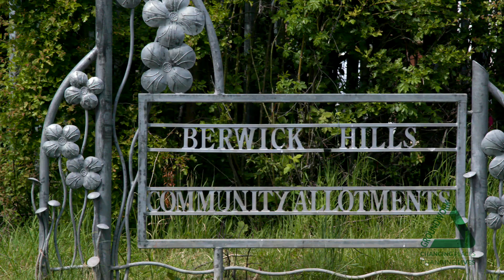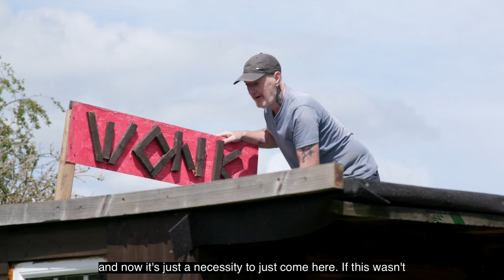Men's Shed film with subtitles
Please view in landscape format if viewing on a mobile device.

Middlesbrough Men's Shed; providing opportunities for men to engage in informal, friendly, client led allotment activities.

Groundwork North East & Cumbria have been delivering a Men's Shed project in Middlesbrough for just over 3 years, funded through the Building Connections Fund and supported by boromancan. This was the first, and only outdoor environmentally focussed project of its type in the Middlesbrough area. Our target audience are males who live in Middlesbrough, aiming to reduce loneliness and support with wider health and well-being.

Groundwork prides itself in our ability to take grassroots actions that really response to individuals and community needs; providing bespoke and holistic support with activities to help people to live their lives and communities to thrive. Men's shed delivers client-led weekly sessions tailored to reflect individual interests such as gardening or woodworking. This film demonstrated the impact our weekly sessions has on our “Shedders”.  We hope you enjoy the film.

Credits:
Filmmaker – Laura Degnan
Music: Hands Free by Even More  Paper Airplanes by Cody Martin